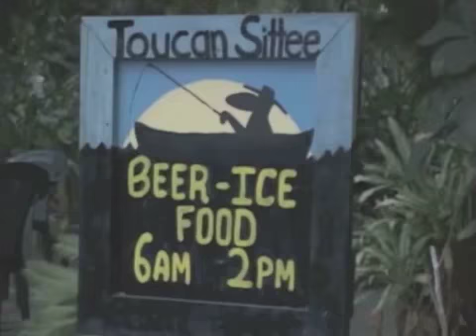Oapn Paki at the Grand Opening of Sir Thomas' at Toucan Sittee Part 5 of 8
Rosalie T. Staines explores the Sittee River, while visiting the grand opening of Sir Thomas' at Toucan Sittee. Interviews with the owners of Sir Thomas', local business owners, and the Belize Minister of Tourism, the Honorable Manuel Heredia.